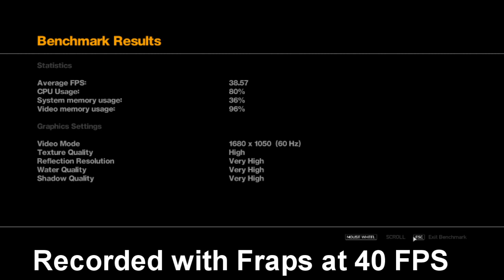Grand Theft Auto IV Benchmark - Core i5, GTX285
GTX 285 (XFX black edition)
8GB of RAM (DDR3 1600)
750GB Hard Drive
800W PSU
Windows 7 Pro. 64bit
1680x1050